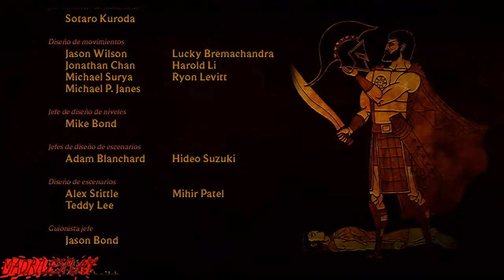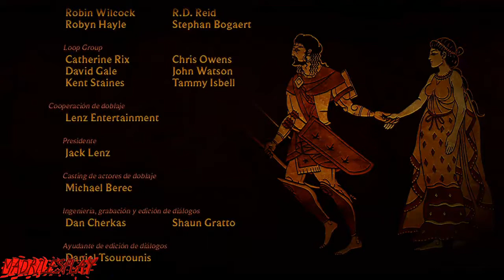Warriors: Legends of Troy | Supervivencia Eneas Troyano | Capitulo 21